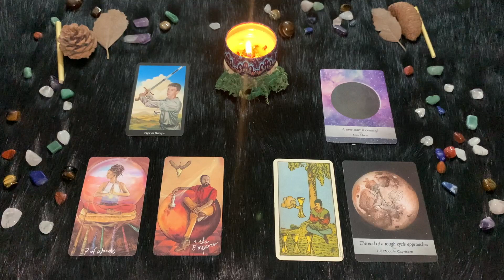| Martedì 6 Dicembre | Oroscopo Paolo Fox | Capricorno | Martedì in altalena